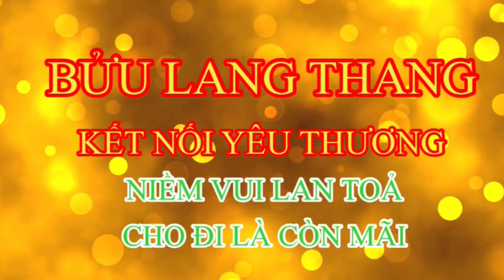Hiện Tại Thầy Minh Tuệ Ra Sao Có Rất Nhiều Xàm Tăng Ma Tăng Có Ý Định Hãm Hại Thầy